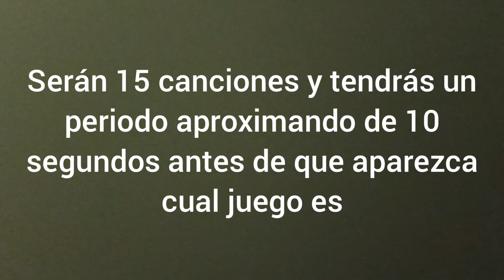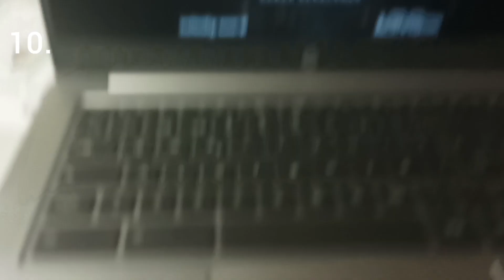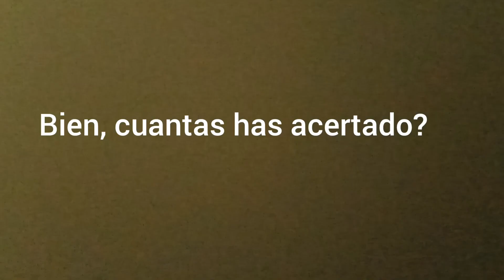Adivina el videojuego con la canción nivel intermedio.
créditos: todo: yo
todo excepto la portada: SuperD223

XD